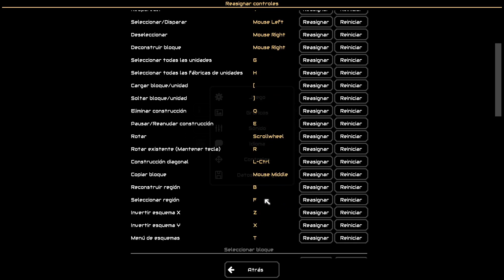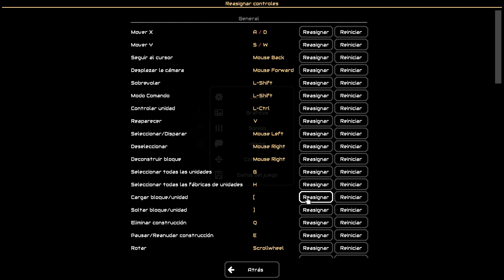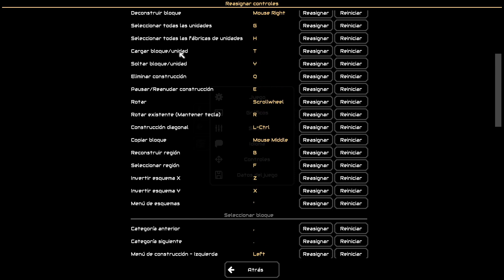REVOLEADOR de tropas 😲 || ↪ T01 E49 ↩ || Mindustry Lets play